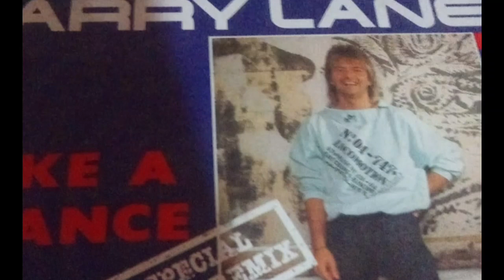Barry lane take a chance maxi single